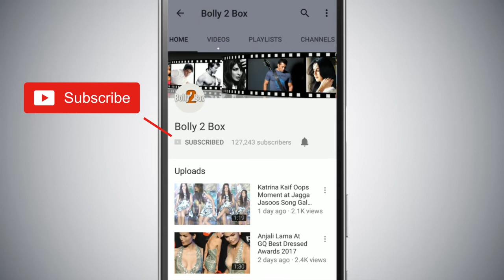Salman Khan ने जताया Shilpa Shetty की माँ के लिए आदर और प्रेम - Diwali Party 2018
SalmanKhan ने जताया ShilpaShetty की माँ के लिए आदर और प्रेम - Diwali Party 2018